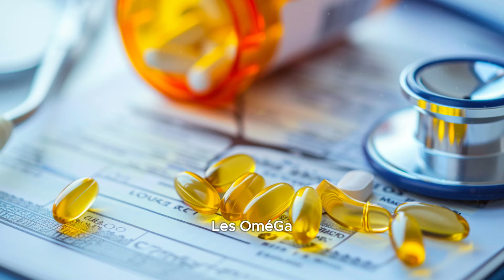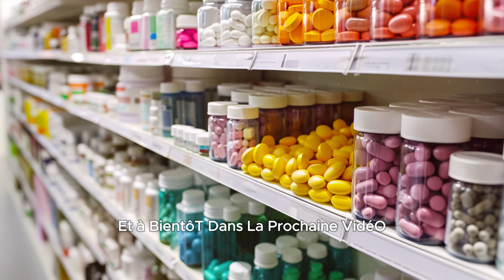Les bienfaits des oméga-3 : Comment votre corps se transforme après 30 jours !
Découvrez les effets transformateurs des oméga-3 ! Pendant 30 jours, prendre des oméga-3 quotidiennement peut entraîner des bénéfices significatifs pour la santé. De l'amélioration des fonctions cérébrales et de la réduction de l'inflammation à la santé de la peau améliorée, regardez comment nous plongeons dans la science derrière les acides gras oméga-3 et leur impact sur votre corps. Chaque jour apporte un nouveau changement, et nous les couvrirons tous avec des analyses d'experts et des témoignages réels. Restez à l'écoute alors que nous explorons comment ce supplément puissant peut améliorer votre santé et votre bien-être général, rendant chaque jour meilleur que le précédent.